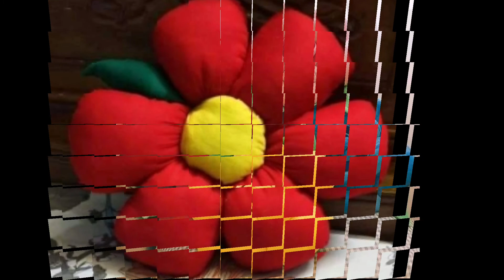How To Beautiful Flower Cushion Cover // A Almoeaba De Flor Mais Facil Do Munbo